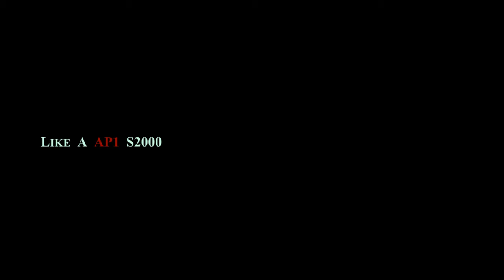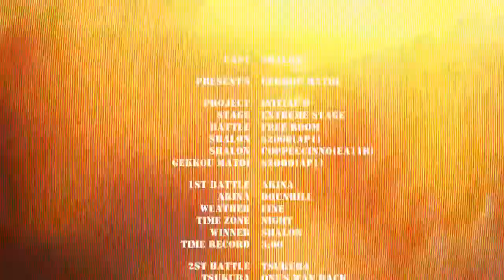Shalon vs Gekkou ~Rock Bird~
シャロさん★(^_^熱い対決の数々有り難うでした♪
撮影会面白かったですね～★(笑）
また素晴らしい動画を作っていただいて感謝しています♪
↓シャロさんの作品はこちら↓

今回の動画はスピード感そしてスタイリッシュな
米ロックを組み込みシャロさんイメージで我なりに
仕上げさせていただきました★(^^ゞ
最近SKILLET（米バンド）にハマってま～す★(笑）
気にいっていただけたら幸いです★(^_-)-☆
道民同士これからもミラクりましょうね～★(笑）
対決お疲れ様でした♪♪

使用Music